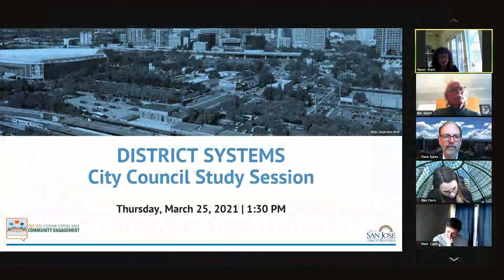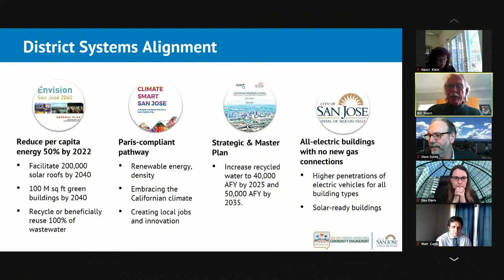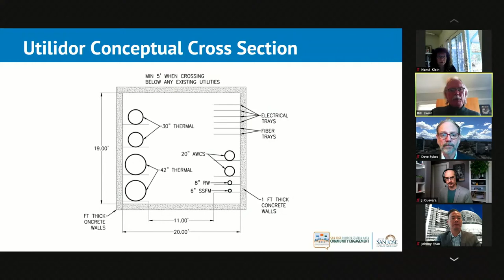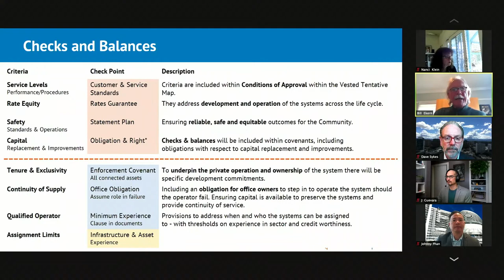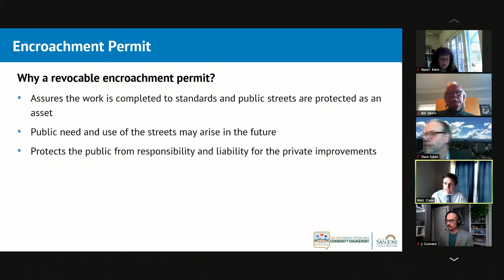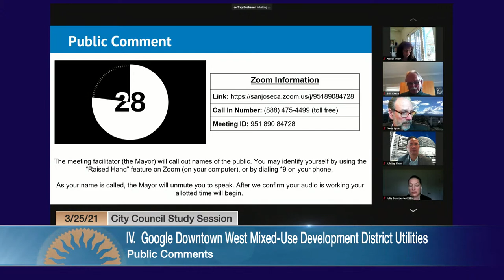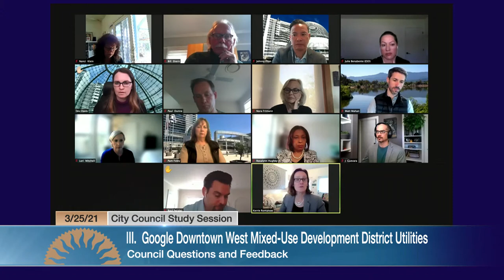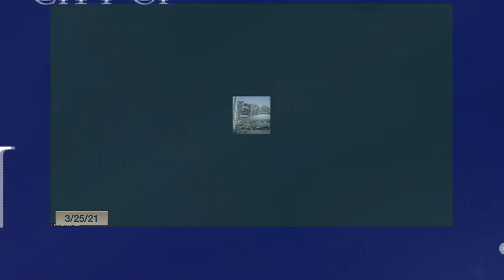MAR 25, 2021 | City Council Study Session - Google Downtown West Mixed-Use Dev. District Utilities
City Council Study Session - Google Downtown West Mixed-Use Development District Utilities of March 25, 2021